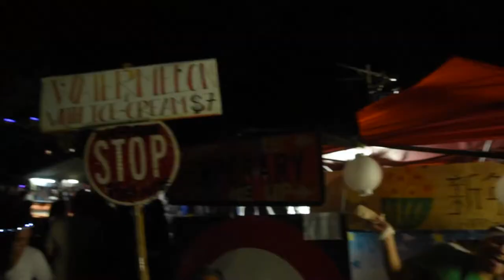Lanterns On - Happy Chinese New Year to Auckland!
A dive into the multi-cultural event at Auckland Domain, where the Chinese traditional Lantern Festival, in the Year of Pig, is held and welcomed by thousands of Aucklanders.